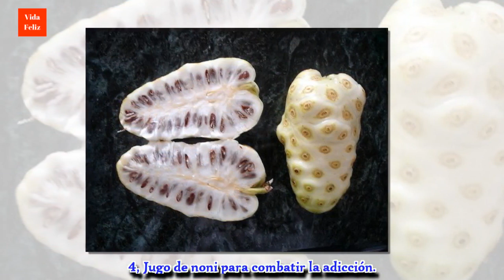Cómo dejar de fumar con plantas medicinales y frutas: ¡Ponlo en práctica!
Te explicamos cómo dejar de fumar gracias a las mejores frutas y plantas medicinales. Buenos aliados que te servirá de ayuda.¡Descúbrelos!